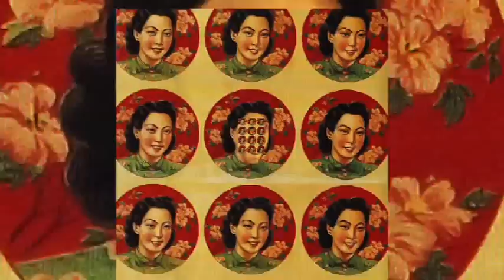Arthur H - Lady is Back (Clip Officiel)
Réalisé par Joseph Cahill
Titre issu de l'album "L'homme du monde", 2008.